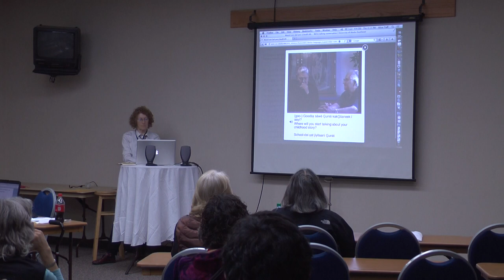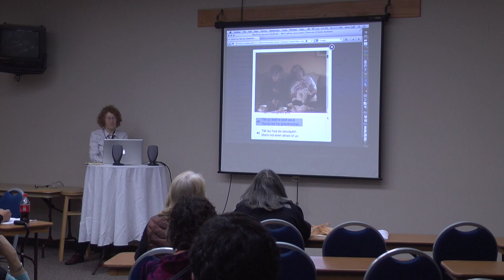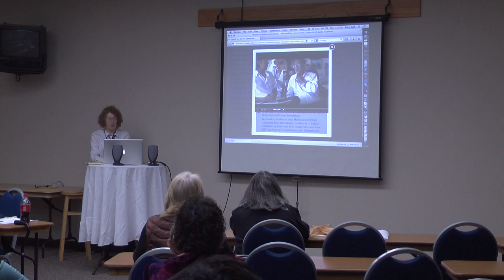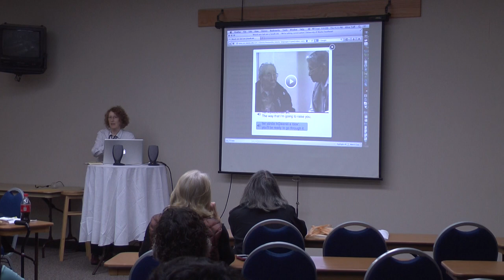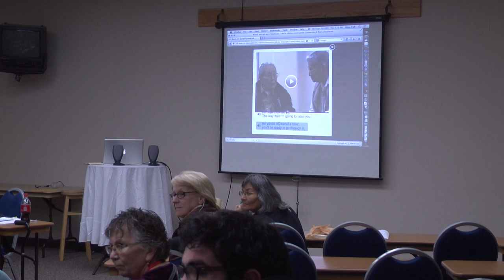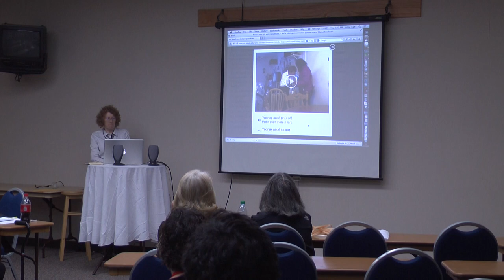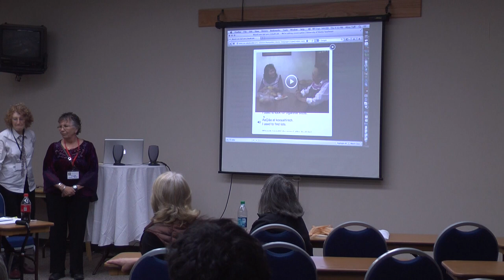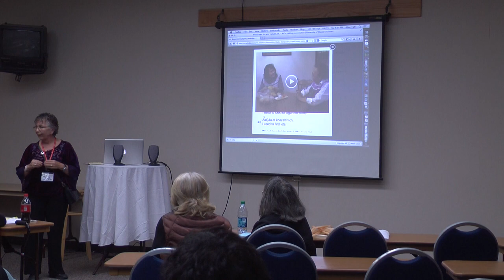#38 SOK 2013 Woosh een aya yoo tatudli.atk: The Tlingit conversation collection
Alice Taff
Thirty hours of video-recorded Tlingit conversations with Tlingit/English subtitles are available on the UAS website. The audience will learn how to access and use this resource for language learning and research. Attendees are highly encouraged to bring their laptops to the workshop. Working in small groups around a laptop, engaging with the conversations, attendees will develop novel ways of using the materials. These ideas will be added to the website for future users.
2013 Program 6.a.1